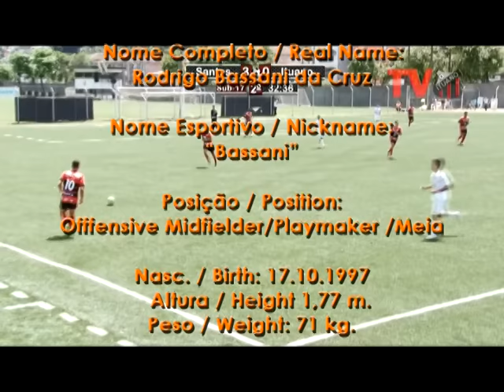Bassani Rodrigo Bassani da Cruz Meia www. golmaisgol. com. br